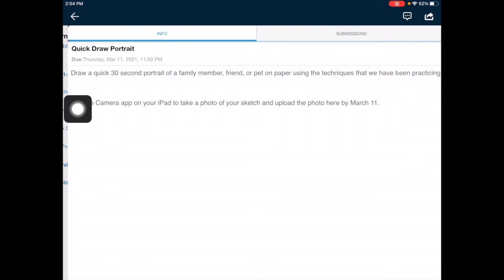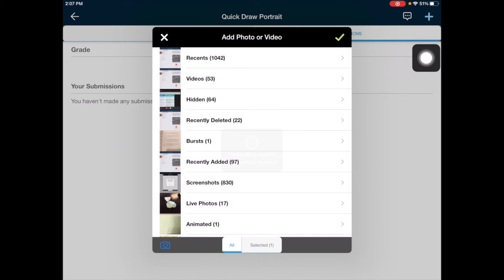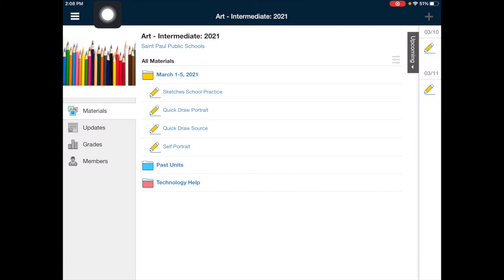How To Use Schoology Assignment Camera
This short video shows how to use the camera button in Schoology assignment options to take photos and submit to an assignment in the Schoology app on an iPad.